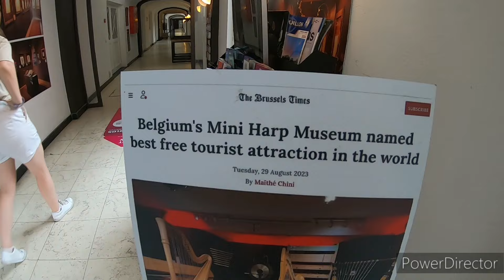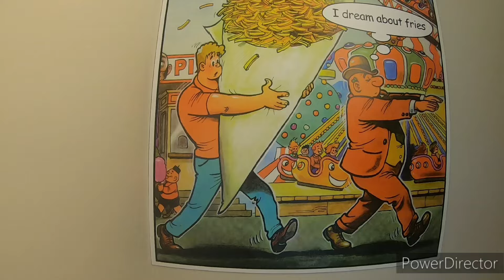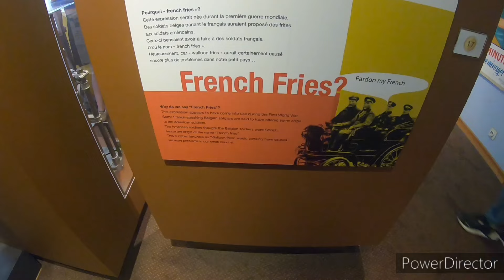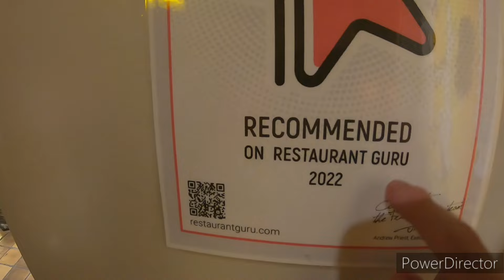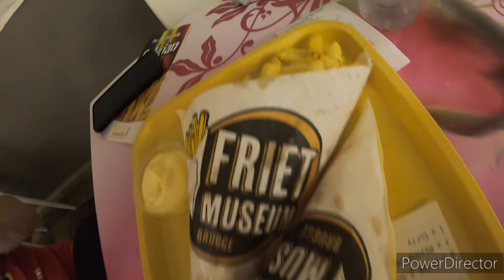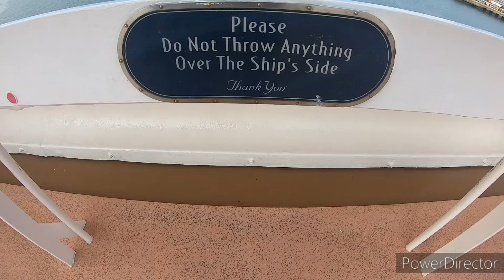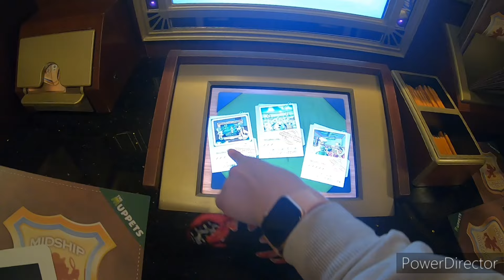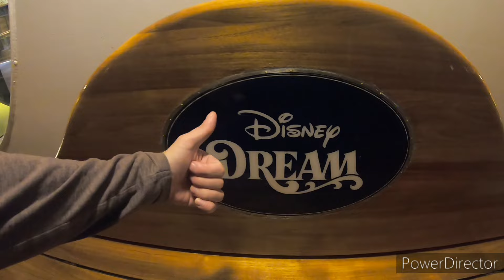Disney Cruise to Bruges Day 2 Vlog - 17/8/24 - A day in Bruges & Pirate Night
We eat chips in Bruges, its pirate night on board ship, and I try to explain an episode of Only Fools and Horses to Niamh.